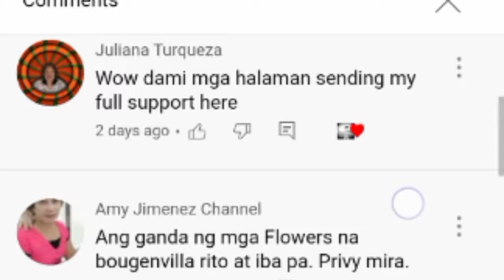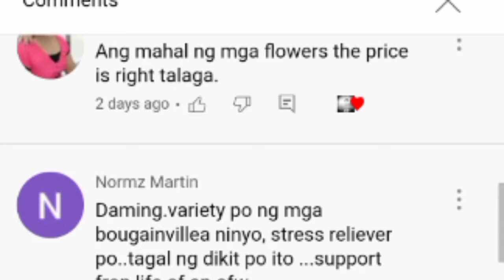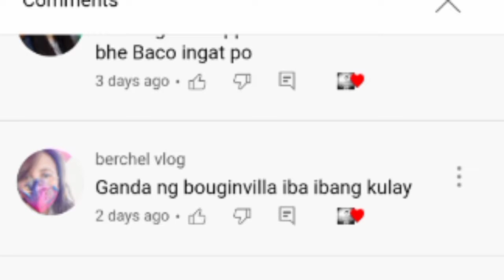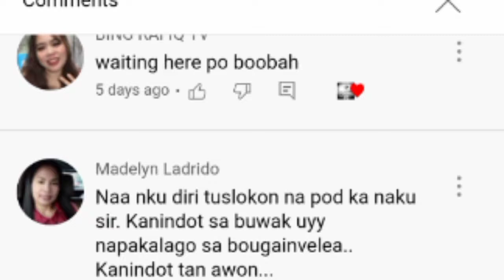WALKING + JOGGING +COFFEE IN THE MORNING